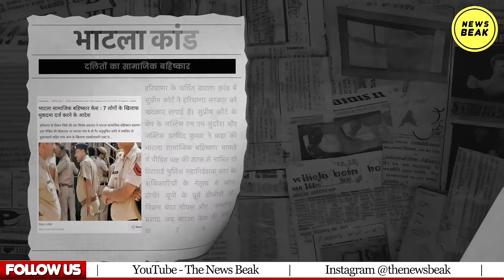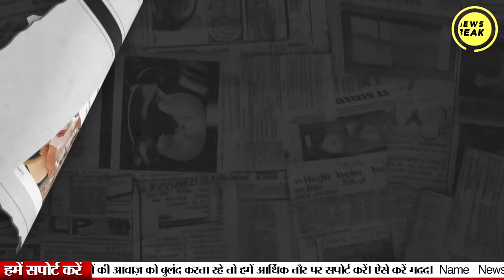भाटला कांड : हरियाणा सरकार को सुप्रीम फटकार। SC ने बनाई SIT, नायब सैनी सरकार की फजीहत हो गई !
UPI - newsbeak@yesbank